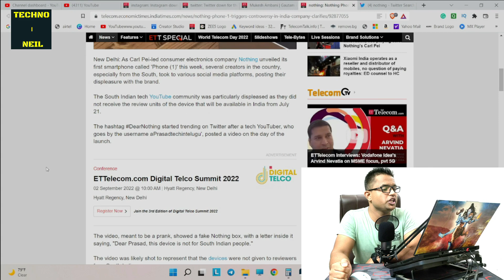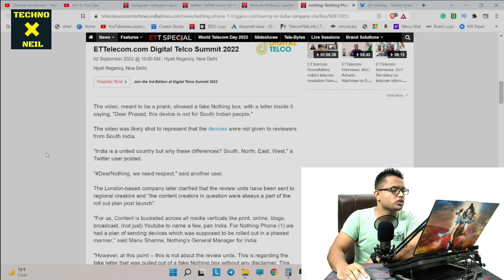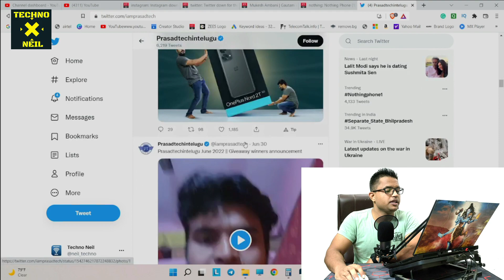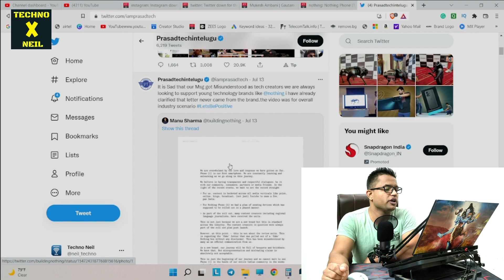Nothing Phone 1 South India Controversy | South Indian Youtubers Cheap Publicity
Dosto is Video Me Maine Aapko Ye Bataya Hai Ki South India Ke Kuch Youtubars Ne Cheap Publicity Ke Liye Nothing Phone 1 Ka Free Sample Na Milne Par Company Ko bahot Bura Bhala Kaha He, So Ummeed Hai Aapko Ye Video Aapko Bahut Pasand Aayegi.

Topics Covered in This Video:
1) Nothing Phone 1 South India Controversy
2) South Indian Youtubers Cheap Publicity
3) Nothing Phone India Price
4) Nothing Phone South India Controversy
5) Nothing Phone India Controversy